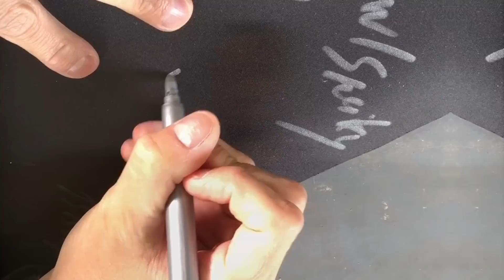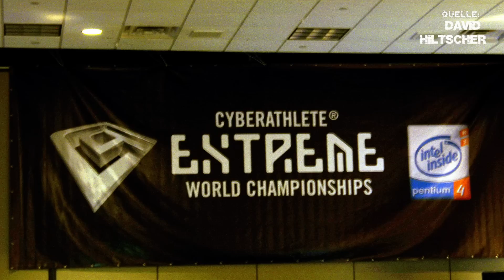CS-Legenden-Interview: Mac-Claen "macman" Tóth (Pandora, Team64, SK, CS 1.6, CS:GO)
Mac-Claen "macman" Tóth hat mit Freunden und seinem Bruder shiddy den Counter-Strike-Clan Pandora gegründet, der Anfang der 2000er Jahre für Furore in der deutschen CS-Szene sorgte: Das Team schaffte es in der dritten EPS-Saison im Jahr 2003 auf die Finals und belegte hier Platz vier. macman, rocksTaa, neon, shiddy und silver spielten über Jahre hinweg in der ESL Pro Series zusammen - unter anderem für Team64.AMD und SK Gaming. Mit SK nahm macman im Jahr 2004 auch an der CPL Winter in Dallas teil. Neben seiner Counter-Strike-Karriere auf dem Server war Mac-Claen "macman" Tóth auch als Co-Kommentator und Co-Moderator für die ESL im Einsatz und kommentierte unter anderem Intel Friday Night Games.

Im Counter-Strike-Legenden-Interview spricht Mac-Claen "macman" Tóth unter anderem über die Höhen und Tiefen bei Pandora, die Wechsel von Tim "silver "Hochgrebe" und Jérôme "shiddy" Tóth zu deutschen Top-Teams und die Arbeit bei der ESL. Außerdem verrät er, dass er mit dem Verkauf des ehemaligen Pandora-EPS-Accounts 2.500 Euro verdient hat - viel Spaß mit dem CS-LEGENDEN-Interview mit Mac-Claen "macman" Tóth!

00:00 Intro
01:06 So kam es zum Nicknamen macman
01:42 Mit seinem Nachnamen hat es macman manchmal schwierig am Telefon...
02:49 Mit dieser Counter-Strike-Version hat Mac-Claen angefangen
03:10 Der Reiz an Counter-Strike für macman: Im Team zu spielen
04:10 So kam es zum Clannamen Pandora
05:40 Zocken mit Kumpels bei Pandora: Wurde auf dem Pausenhof nach Mitspielern gefragt?
07:42 Aufstieg mit Pandora in die ESL Pro Series
08:32 Direkt in der ersten EPS-Saison schaffte es Pandora auf die EPS-Finals
11:10 Pandora: "Ich glaube, wir hatten eine richtig gute Mischung"
13:57 Pandora war ein Clan von Freunden - mit allen Vor- und Nachteilen
16:58 Sind Freundschaften an Counter-Strike zerbrochen?
18:06 Vierter Platz auf den dritten EPS-Finals: "Die anderen hatten einen größeren Erfahrungsschatz."
21:36 macman hat früher gerne Demos von Burningdeath@DkH und SK|HeatoN angeschaut
24:42 Wechsel im Jahr 2004 von Pandora zu SK: "Da sagst du nicht Nein."
26:38 Finanzielle Möglichkeiten und Gehälter: "Wir hatten davor alles selber gezahlt."
28:59 Das große CPL-Abenteuer im Winter 2004 - so ging es los
31:50 Beim rumänischen CPL-Qualifier haben die SK-Spieler das Preisgeld nie bekommen
33:19 Nachteile in Rumänien: "Die haben uns mit Absicht auf den Flur gesetzt."
35:30 Teilnahme an der CPL Winter 2004 in Dallas mit vielen deutschen Teams
37:14 SK schied auf der CPL kurz vor den Preisgeldrängen aus
41:23 So eng war die Zusammenarbeit mit dem schwedischen SK-Team
44:14 in IRC fand kein großer Austausch zwischen SK.swe und SK.de statt
44:34 Das Ende des Pandora-Teams nach gut fünf Jahren
48:18 Der Pandora-EPS-Account war für andere Teams attraktiv - auch finanziell
52:50 Im Nachhinein hätte macman vielleicht auch 5.000 Euro für den Account verlangen können
53:15 Gab es einen Zeitpunkt, mit Pandora ein Comeback zu starten?
55:52 macman war auch als Co-Kommentator und Co-Moderator für die ESL aktiv
01:02:01 Nik Adams, Alex Albrecht oder Andreas "pre" Lenski - wer war der Lieblingskollege von macman?
01:03:14 Entwicklung von Counter-Strike: So schaut macman darauf
01:05:55 Auch heute spielt macman noch CS 1.6, aber auch CS:GO
01:08:30 Das macht macman heute beruflich
01:10:54 Rückblick auf die Counter-Strike-Karriere